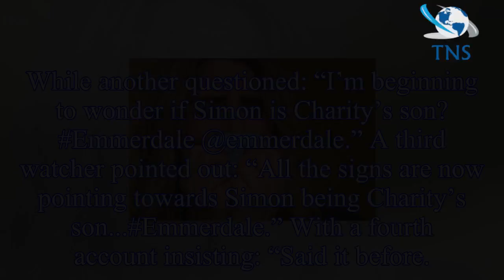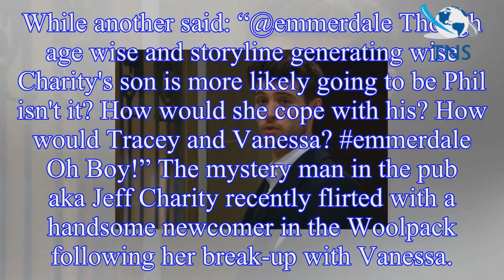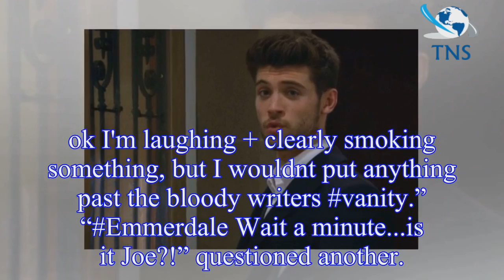Emmerdale: Who is Charity Dingle’s son? Where is he? Viewers speculate on his identity following DI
Emmerdale: Who is Charity Dingle’s son? Where is he? Viewers speculate on his identity following DI Bails rape admission
Emmerdale’s Charity Dingle was revealed to have given birth to a secret son following her rape at the hands of DI Bails – but who is he? The baby bombshell came following her confession to Vanessa Woo